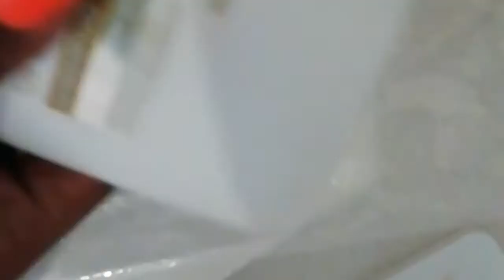How to wash your artificial eyelashes ft Dove Shampoo.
Hey everyone 👋

I'm this video I am showing you guys how to wash your artificial eyelashes using a shampoo I have used dishwashing liquid and it does not wash them properly for me.